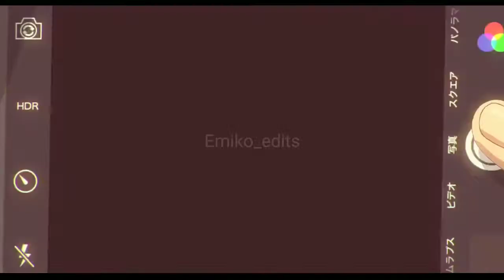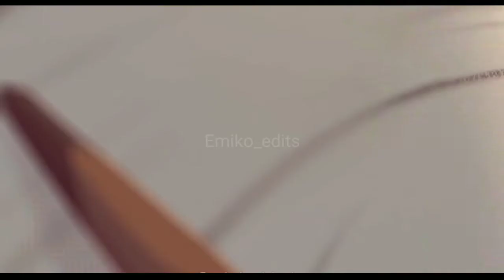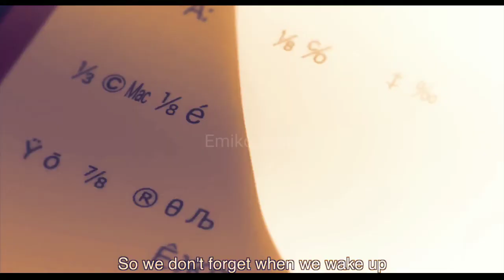Sparkle| Kimi no na wa [Amv]